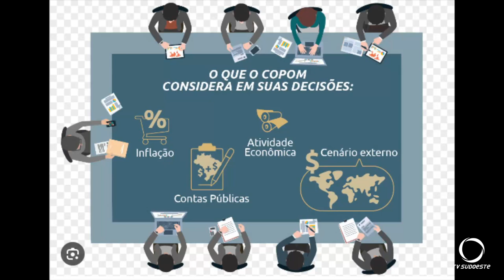Sem surpresa para o mercado, Copom mantém a taxa Selic nas alturas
Economia: O Banco Central decidiu manter a taxa básica de juros da economia, a SELIC, em 13,75% ao ano. O que não chega a ser nenhuma surpresa para o mercado.